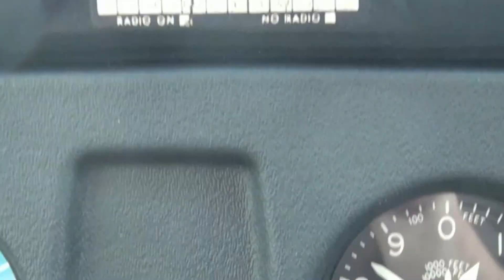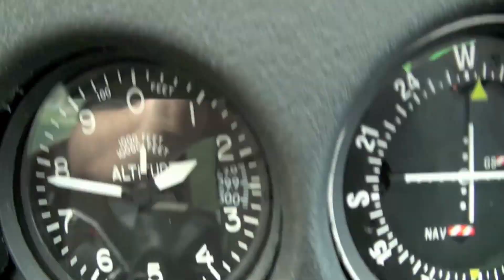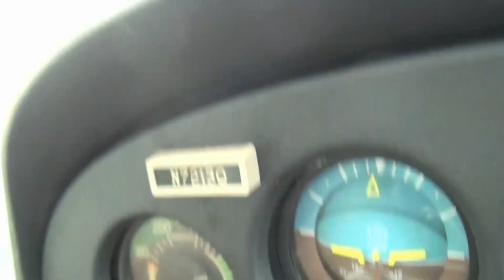Cessna 172 flying the pattern